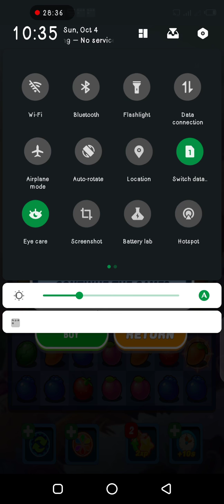fruit frolic |game for kids